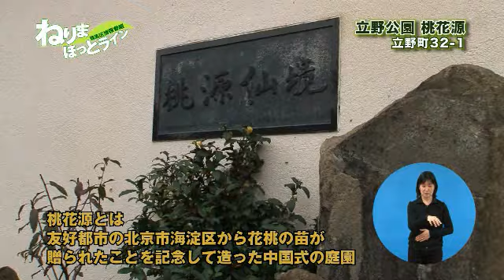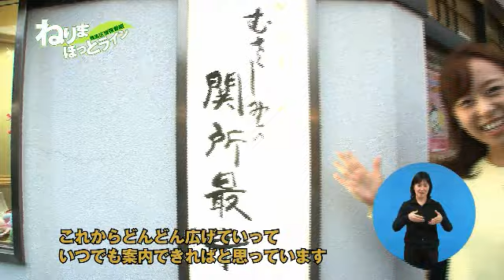ねりまほっとライン（ねりまのねり歩き2015秋 武蔵関コースを満喫！ ）平成27年12月前半号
ねりまのねり歩き2015秋　武蔵関コースを満喫！